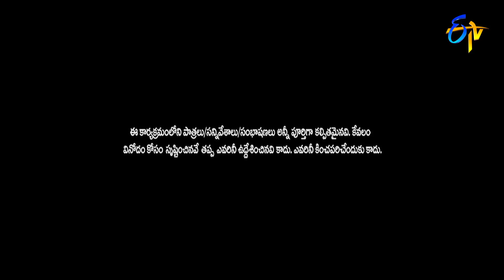Balloon Game - Jodi's Performance | Malli Pelli | Sridevi Drama Company | 23rd October 2022 | ETV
All the Jodis participate in the Ballon game and create pleasant fun with their acts.